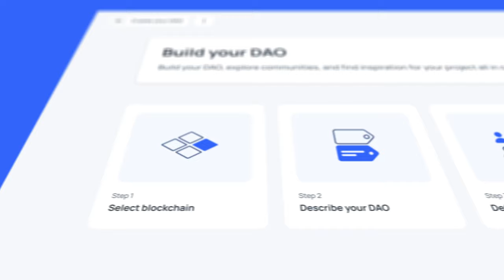Build Better, Together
Get ready to launch your DAO on the most user-friendly tech stack and experiment with governance at the speed of software.